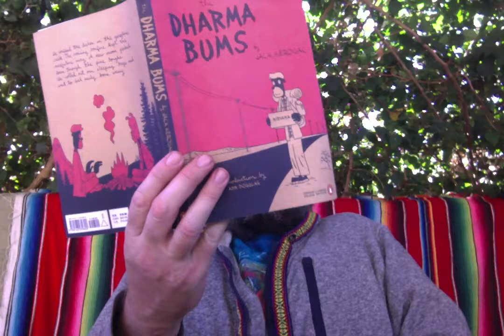Dharma Bums - Gonzo Audiobook - Part 4